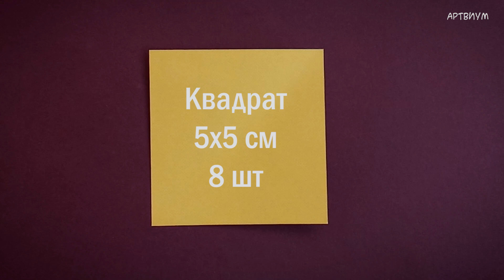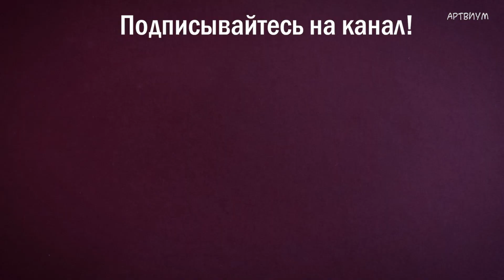Лучистая звездочка из бумаги 🌟 Как сделать модульную звезду | Декор на Новый год [оригами + клей]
Красивая бумажная звездочка, похожая на солнышко. Звезда из бумаги, у которой много лучиков. Делается из модулей быстро и просто. Больше интересных идей найдется на канале Артвиум! Присоединяйтесь)

Продолжение серии видео по теме поделки из бумаги. Вносим разнообразие в модели звездочек.  В этом видео расскажем, как сделать красивую объемную звездочку оригами из бумаги своими руками. Объемная 3d звезда. Модульная оригами звезда. Очень быстрый и простой способ как сделать восьмиконечную модульную звездочку оригами из бумаги. Объемная оригами звездочка из модулей. Лучистая звездочка из бумаги своими руками. Как сделать модульную звезду.

Ищите, что можно сделать из бумаги? Из этого видео вы узнаете, как сделать модульную звезду из бумаги своими руками. Пошаговая схема сборки, которую легко повторить.
Используя эту инструкцию, вы легко получите результат. Объемная 3д звезда из бумаги. Творчество своими руками. Для работы понадобится 8 квадратных листов бумаги размером 5х5см. Из каждого квадрата делаем одинаковые модули, из которых затем собирается оригами. Потребуется немного клея.

Отличная звезда из бумаги. Очень простое оригами своими руками без клея. Яркое бумажное украшение, которое можно использовать как элемент декора. Подойдет на новый год. Как сделать бумажный декор звездочку. Paper Craft DIY Origami Star. New Year & Christmas decor. Декор на Новый год.

Вам нравятся подобные поделки? Стоит ли продолжать тему оригами к Новому году своими руками?
Какие ещё поделки из бумаги вам хотелось бы увидеть на канале?